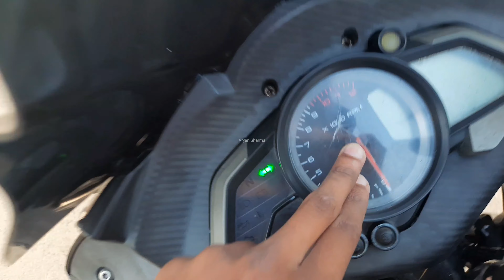ACCIDENT Rs200 DANGEROUS Crash😱💔 | Full Bike Damaged 😭💔 | Evildoer Rider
Hello Guys,
Welcome to the Channel welcome to our new video.

I hope you all are fine and i hope you all enjoyed the video.

I am trying really hard to be a good vlogger-motovlogger & I can succeed in it only if you all support.

So this video is going to be a Motovlog & Informative video If you are a rider "Specially bike rider"..
In this Video I have told you about my dangerous accident, In which my full bike Damaged & I also got injured.

So this video is all about how much does all the repairs & all the body cost for Rs200, if you are planning to buy full body of your bike so this video will help you out.

So I hope you all will Enjoy The Video & If you Enjoyed The Video.

Thank you for Visiting my channel "Evildoer Rider"😊.

rs200 service
rs200 modified
rs 200
rs200 modification
rs200 vs r15 v3
rs200 bs6
rs200 vs ktmrc200
rs200 vs ns200
rs 200 modified
rs200 vs r15 v4
rs 200 crashed
rs 200 discontinued
rs 200 wheelie
rs 200 unknown sound from clutch
rs 200 top speed
rs 200 bs6
rs 200 status
rs 200 new model 2021
pulsar rs 200 full body kit price
pulsar rs 200 body parts price
pulsar rs 200 spare parts delhi chor bazar
pulsar rs200 spare parts delhi
pulsar ns 200
pulsar ns 200 full review in hindi
pulsar 250 new model 2021
pulsar 250
pulsar 150
pulsar 125
pulsar rs 200
pulsar rs 200 bs6
pulsar rs
pulsar rs 200 new model 2021
pulsar rs 200 modified
pulsar rs 200 top speed
pulsar rs200 close call status
pulsar rs200 close call
pulsar rs200 vs Yamaha r15 v3
full bike Damaged
accident
crashed
deadly accident
badly crashed
full body change
pulsar rs 200 full body change
ktm full body change
ktm duke full body change
ktm rc full body change
bike full body change
bike accident
pulsar ns full body change
ns full body change
r15 full body change
Yamaha r15 v3 full body change
modified
Modification
bike modified
bike Modification

Track: Unknown Brain - Say Goodbye (ft. Marvin Divine)